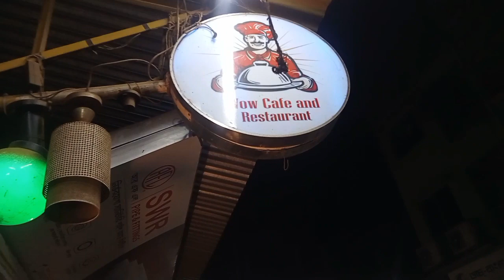সারপ্রাইজ দিলাম ♥️my Girls Exam Successful Or My Surprise / Alamin Vlog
সারপ্রাইজ দিলাম my♥️ girls successful exam my price  / Alamin Vlog